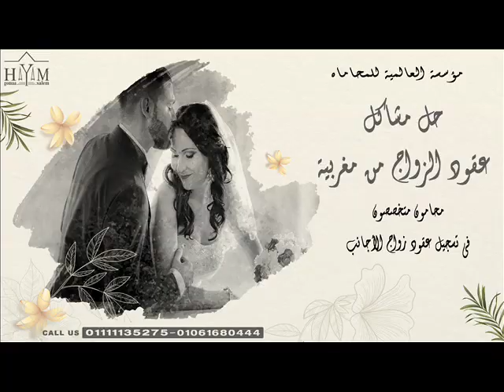توثيق عقود زواج وطلاق الاجانب في بلجيكا – مملكة بلجيكا 2022